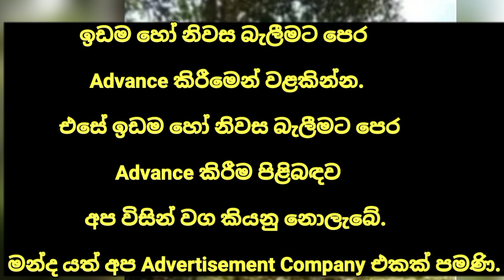LAND FOR SALE in Sri Lanka |aduwata idam aduwata gewal | low budget house| ikman lanka